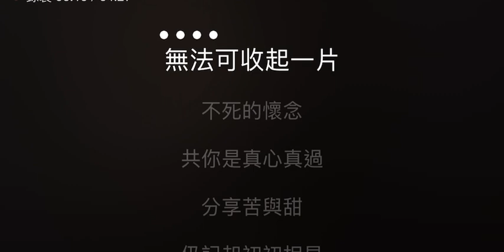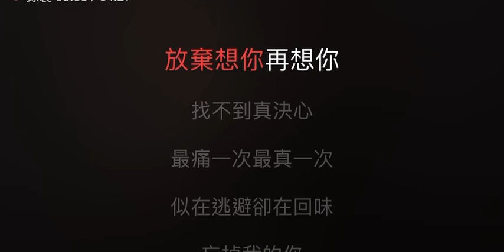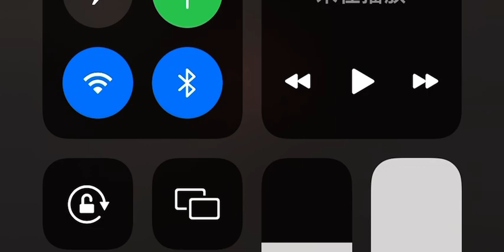愛極愛 伴奏 mmoG 男原調（原唱: 譚詠麟）粵語歌詞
譚詠麟

愛極愛

作詞：小美
作曲：譚詠麟
編曲：盧東尼

無法可收起一片　不死的懷念
共妳是真心真過　分享苦與甜
仍記起初初相見　相戀的時段
夢與夢緊緊相接　令妳令我依戀
是妳教我付上最真
生死與共也甘心
若要愛　愛極愛得轟烈
更多更詳盡歌詞 在 ※ Mojim.com　魔鏡歌詞網
當天確信　真的愛得深
但妳悄悄地變了心
狠狠碎掉這片真
令我痛　痛極痛得苦極
驅使我　無靈魂意向過這生
放棄想妳　再想妳
找不到真決心
最痛一次　最真一次　似在逃避
卻在回味　忘掉我的妳